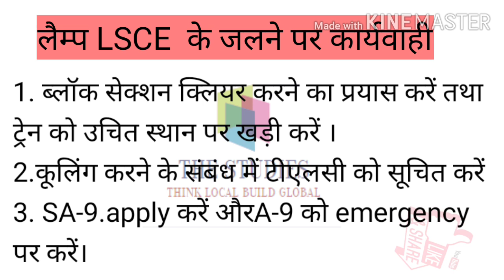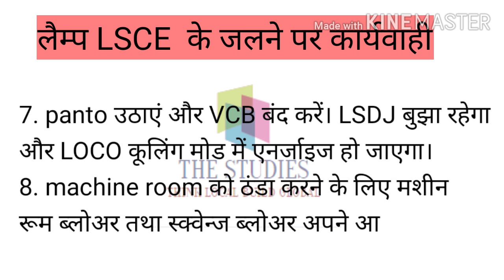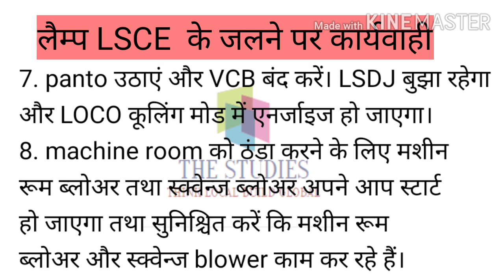WAG-9/ABB LOCO में LSCE LAMP जलने पर कार्यवाही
WAG-9 / THREE PHASE LOCO / ABB LOCO में LSCE LAMP जलने पर कार्यवाही।।